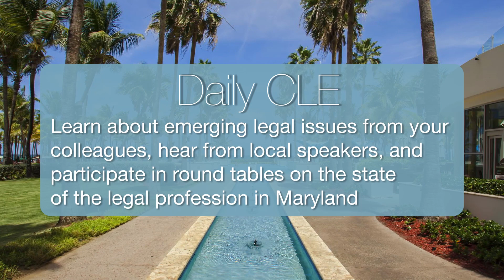MSBA Professional Excursion 2020